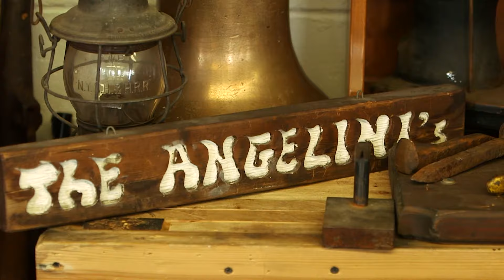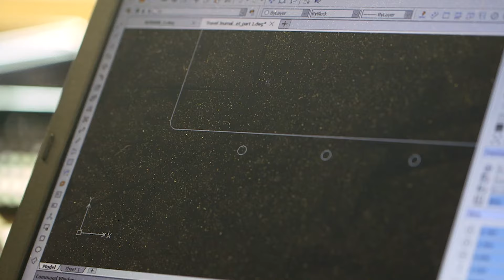Member Stories: American Bench Craft | Hanscom Federal Credit Union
The Angelini family has been part of the Hanscom Federal Credit Union family for years, so when brothers Chris and Jason Angelini were looking to grow American Bench Craft, they turned to Hanscom FCU for small business lending and support.

In our first member story, learn what drove Chris and Jason to come together to form a small leather-crafting business that started in their parent’s garage and has grown to occupy a nearly 4,000-sq. ft. workshop in Wilmington, Mass.

Says Jason, “We used to talk all the time, sitting around a fire, like, “What if we could hire all our family and friends? What if we could work in this awesome shop and it’s enjoyable to come to work every day?”

American Bench Craft is proof entrepreneurship and small business dreams can come true.

0:00 - "The streets are paved of gold..."
0:24 - Meet the Angelini family
1:50 - The stresses of starting a new business
2:51 - Finding support for a small business
3:39 - American Bench Craft starts growing
4:20 - Craftsmanship at American Bench Craft
5:35 - "Nobody's going to have the same connection to your business that your family does."
6:14 - "It's all about helping the business."